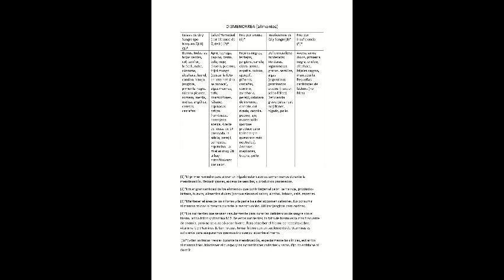Dolor menstrual (Dismenorrea). Dedicado al grupo de WeChat Las Chicas 京. Gracias Sara!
¿Porqué duele la menstruación? La Medicina China nos explica cuáles son los motivos por los que hay mujeres que tienen menstruaciones dolorosas.